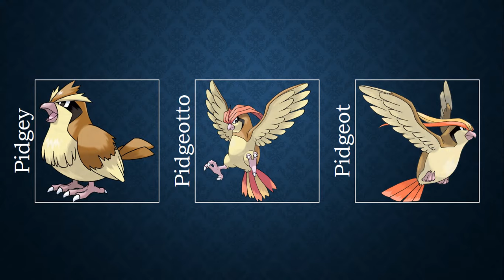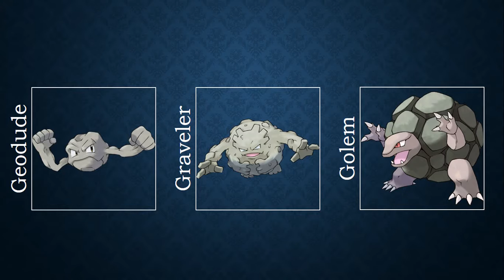The best Pokémon to use in a gym battle against Beedrill